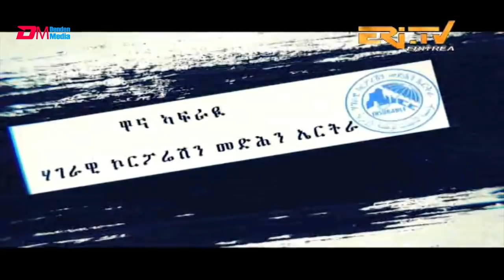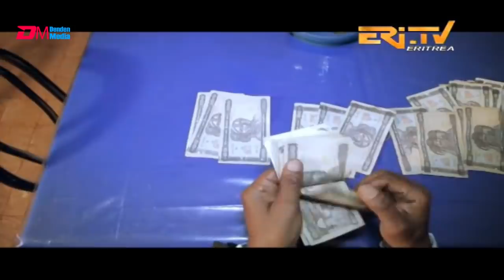ERi-TV Series: እንዳ ዝማም - ክፋል 38 - Enda Zmam (Part 38), Mar. 08, 2020